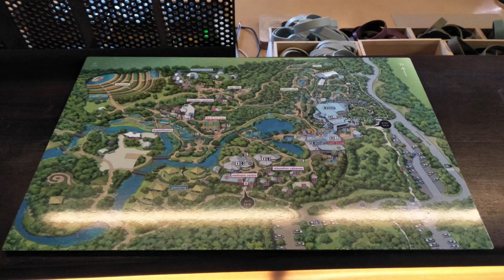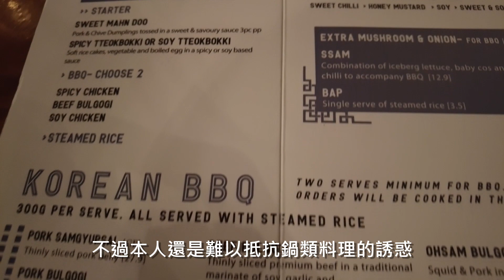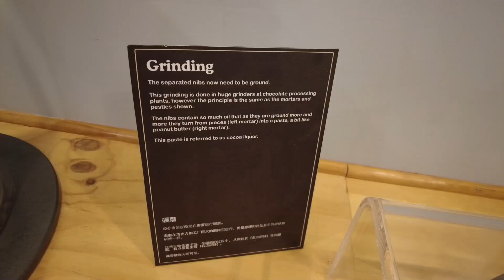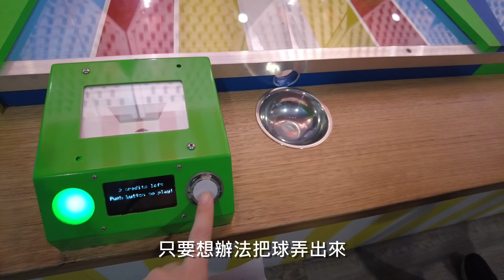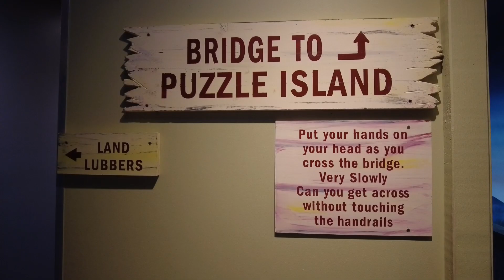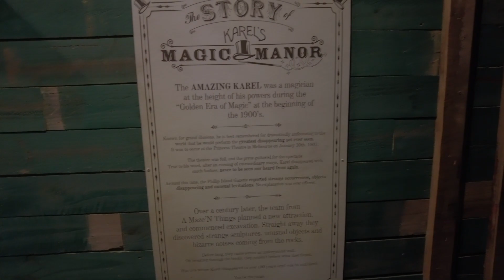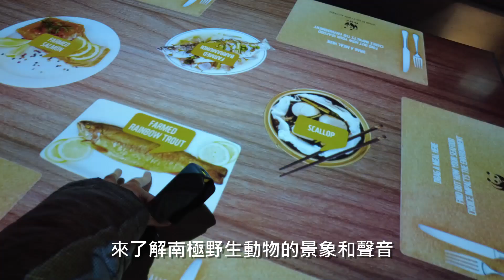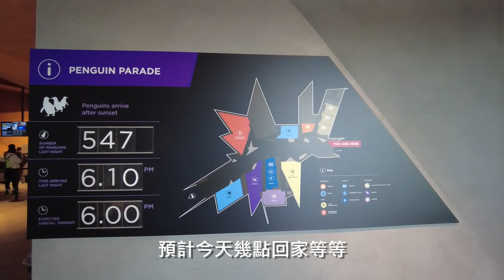【墨爾本vlog】摩寧頓半島、菲利浦島二日遊//半島溫泉/巧克力工廠/南極之旅/企鵝歸巢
來到墨爾本這麼久
總算去了著名的菲利浦島看看小企鵝
只是從遠方看著也非常療癒
很想帶回家養XD

00:47 Frankston Beach
01:26 Quest Frankston
02:06 Mornington Peninsula Hot Springs Spa
03:52 Geonbae
05:04 Phillip Island Chocolate factory
09:28 A Maze N Things
11:56 Antarctic Journey
12:51 The Nobbies View Point
13:24 Penguin Parade